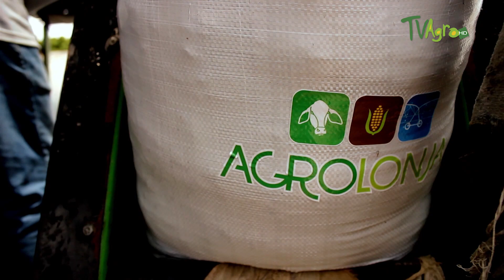Cuales son las Tecnologias para la Produccion Agricola- TvAgro por Juan Gonzalo Angel Restrepo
Programa: Tecnologías Para la Producción Agrícola.
A comienzos del siglo XX, la agricultura suministraba alimentos para una población mundial del orden de los 1.200 millones de personas mientras que hoy lo hace para cerca de 6.000 millones. Dada la tasa de crecimiento en el mundo (hoy de 60 millones/año), para el 2.020 se espera una población cercana a los 8.000 millones. Algunas proyecciones indican que deber incrementarse la producción mundial de maíz, soja y trigo en alrededor de 700 millones de toneladas para el citado año 2.020. Paradojalmente, la renombrada globalización, implica también la especialización. En efecto, cada vez es mas fuerte la corriente de compradores demandantes de productos con especificaciones particulares y Argentina no puede permanecer ajena a ello. Deberemos prepararnos para producir lo que cada "nicho" mundial de mercado esta dispuesto a pagar. Seguramente ya no habrá un solo maíz, una sola soja, un solo trigo: Como deber manejarse cada producción?, Que controles se exigirán para cada una?, Que características particulares se solicitaron para cada producto?, Cuales serán los niveles de calidad requeridos?. La velocidad de los cambios hace necesario estar atentos a las consecuencias que los mismos pueden originar en el manejo pos-cosecha de la producción, incluyendo la logística de recepción, el acopio, el transporte, los tratamientos de cada producto, el servicio que se le ofrece al cliente, etc.

El propósito de este documento es alentar la exploración de los efectos que las nuevas tecnologías tienen o pueden tener sobre la producción de los granos que llegan a las plantas donde deben ser procesados para continuar su transito por la cadena agroalimentaria hasta su destino final. El texto, no pretende presentarse desde un lugar de única verdad, sino que se deja abierta al lector la posibilidad de interpretar y ensayar respuestas. Se aborda, en forma breve, la caracterización de las diferentes tecnologías y practicas agronomicas vigentes hoy en Argentina, tales como la siembra directa, la fertilización, el uso de herbicidas, el cultivo de organismos geneticamente modificados, la agricultura de precisión, la mecanización y la informática. En cada caso, se explora el probable impacto de las tecnologías citadas con relación a la dinámica del funcionamiento de las plantas de acopio.